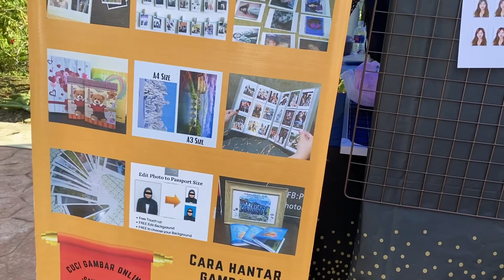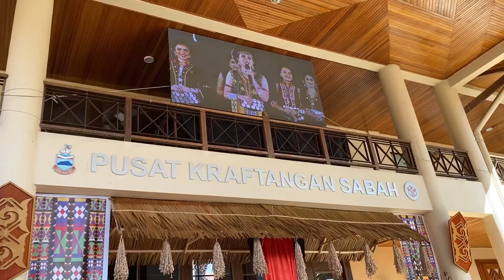Pesta Kaamatan 2022 | Keningau | Sabah .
Daerah Keningau telah menjadi tuan rumah bagi Pesta Kaamatan yang diadakan pada 1 haribulan Mei 2022.

Pelbagai acara diadakan termasuklah pertandingan makanan tradisi , paluan gong daripada pelbagai daerah dan sudah pastinya acara kemuncak kaamatan . Daerah Keningau telah menyaksikan Ratu Kaamatan Keningau dinobatkan pada ahad lalu .

Festival seperti ini amat menarik untuk dianjurkan kerana ianya berupaya merapatkan jurang antara variasi kaum di Malaysia, amnya .

Umum mengetahui bahawa Pesta Kaamatan ini dirayakan bagi menghormati semangat padi .

Jom aramaitii !